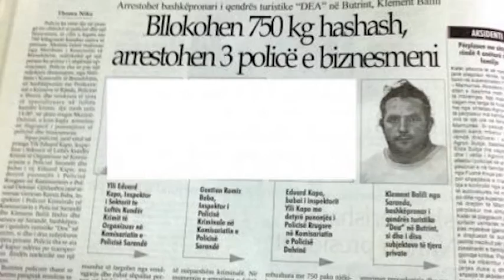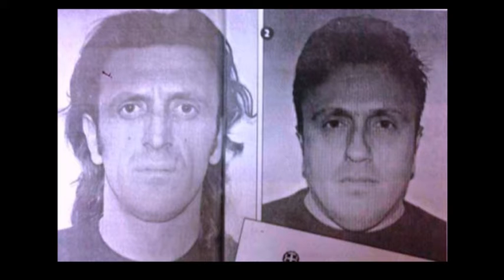MBERRIN URDHERARRESTI NGA GREQIA PER KLEMENT BALILIN,AKUZOHET PER TRAFIK DROGE LAJM mpg